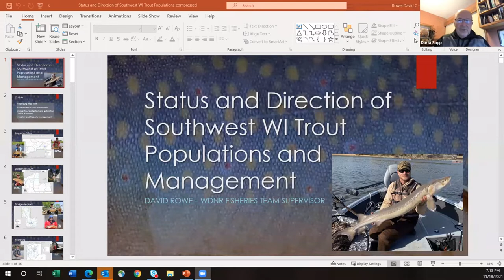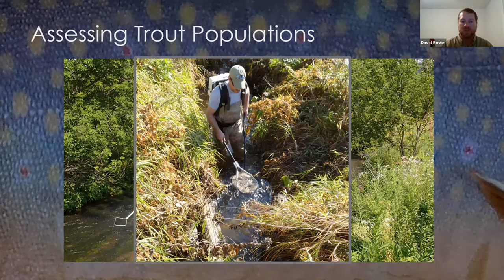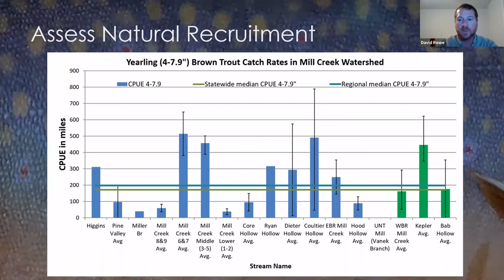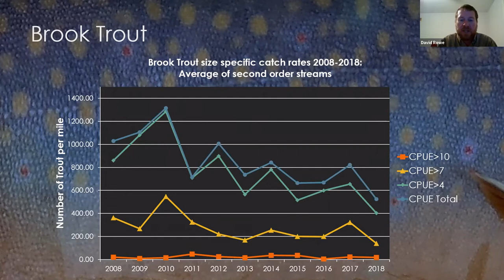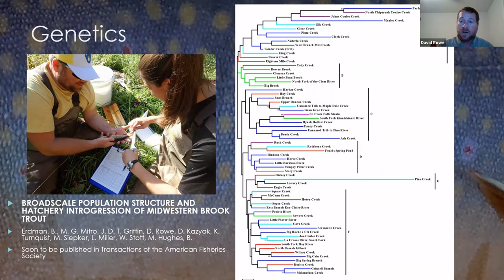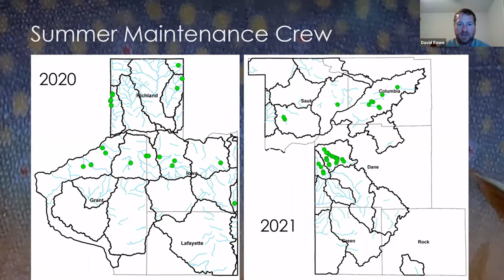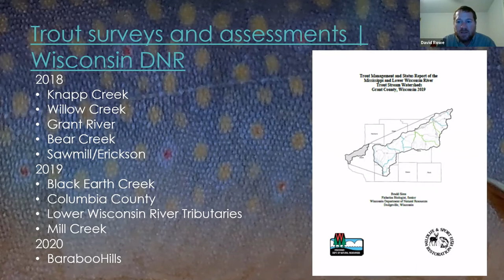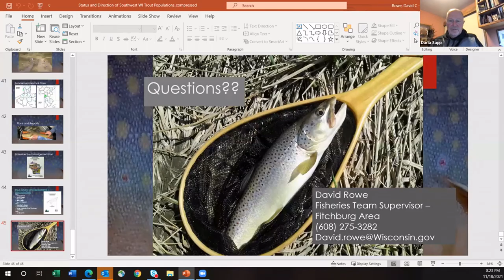LWTU November 2021 Chapter Meeting